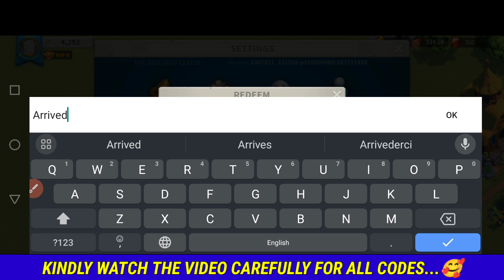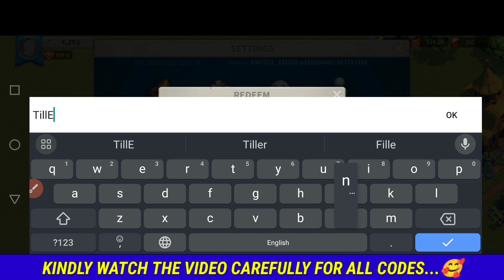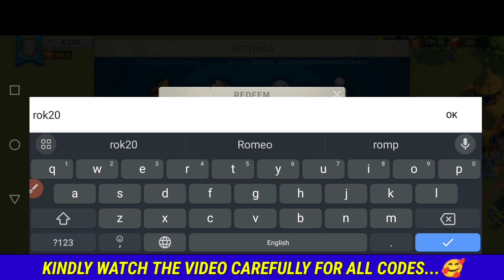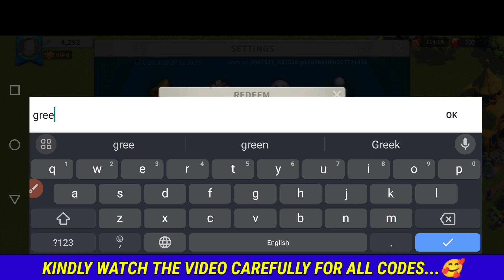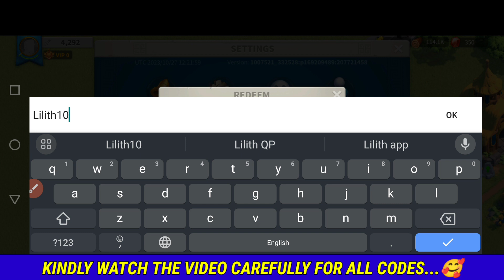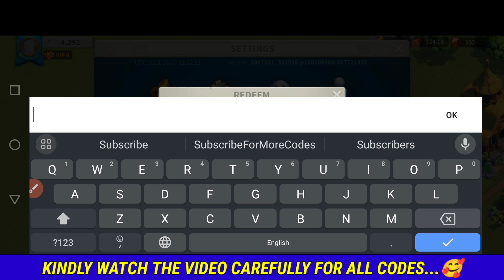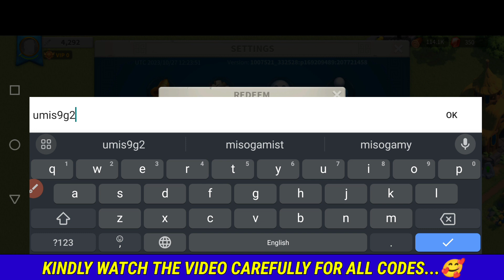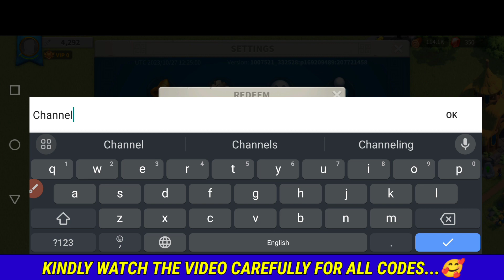⚠️UPDATE!! NEW⚠️RISE OF KINGDOMS REDEEM CODES 2023 - RISE OF KINGDOMS CODES 2023 - ROK CODES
Hello guys, Today I'll give you new codes for rise of kingdoms 2023. These rise of kingdoms redeem codes are 100% working of new Update.

Your Search :-

🔍 codes rise of kingdoms
🔍 new rise of kingdoms codes
🔍 rise of kingdoms redeem codes 2023
🔍 codes for rise of kingdoms
🔍 rise of kingdoms codes
🔍 rise of kingdoms codes 2023
🔍 redeem code rise of kingdoms
🔍 rok codes 2023
🔍 rise of kingdoms codes not expired
🔍 rise of kingdoms free gems code
🔍 gift keys for rise of kingdoms